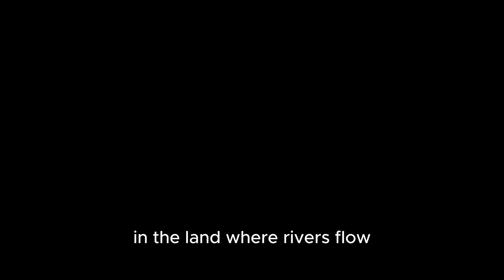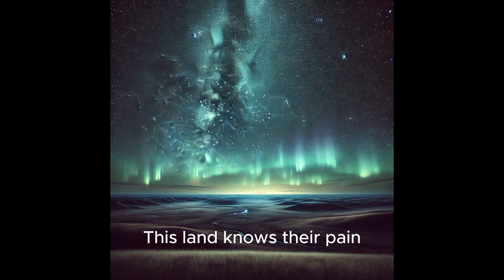Chris Von Hate - Let Them Eat Grass (country version) (Music Video)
In the land where rivers flow
Hardship claims what we sow
Voices cry in the night
Battle lines drawn tight

[Verse 2]
Cornfields turn to graves
Echoes of the broken braves
Whispers in the wind
Justice wears thin

[Chorus]
Let them eat grass the order came
Cold hearts no shame
Sorrow's cry in vain
This land knows their pain

[Verse 3]
Families torn apart
Scarred wounds on every heart
Promises left to rust
Dreams turned to dust

[Bridge]
In the ashes we unite
Carry on through the night
Hope in shadows cast
Healing comes at last